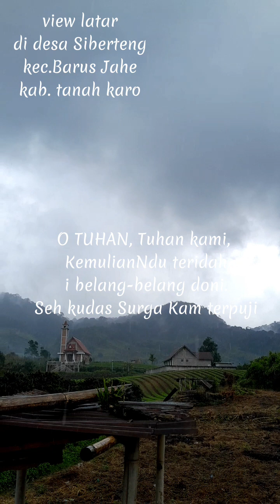KEE GBKP no 278 " Kudahi Rumah Persembahen" karaoke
Karaoke KEE GBKP no 278 "Kudahi Rumah Persembahen"
1. Kudahi rumah persembahen
    Se gelah aku jumpa Tuhan
    Ban Ia sumbul keriahen
    Nggo b’reNa bangku kesangapen
    Reff.    Ersada me anakNdu k’rina
        Bas kiniteken tetap paguh
        Bagem biak anak Dibata
        Tetap nembah ras muji gelarNdu

2. I adep-adepen Dibata
    Siakukenlah k’rina dosa
    Je robah kita dingen jera
    Si gejap me pengalemiNa

3. Begikenlah kata Dibata
    Em kap si nerangi geluhta
    Jadikenlah wari-warinta
    Penembahennta e man baNa

4. Mehuli me akap Dibata
    Si mesikel pulung i jenda
    Tetap metedeh lah ateta
    Pulung meriah bas rumahNa